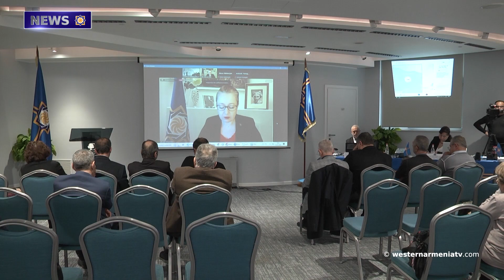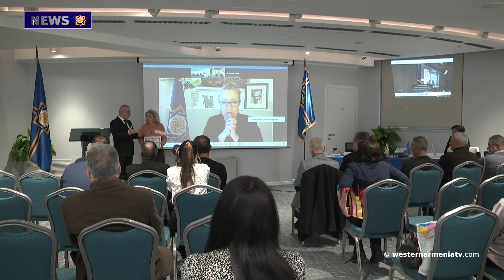The message of the President of the Republic of Western Armenia, Lidia Markosyan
1. The message of the President of the Republic of Western Armenia, Lidia Markosyan
2. The President of the Republic of Western Armenia, Lydia Markosyan, presented the one-year plan
3. The first president of Western Armenia, Armenak Abrahamian, presented certificates of citizenship of Western Armenia
4. Let patriotism be our language: Deputy of of Western Armenia Narine Sahakyan
5. The 12th issue of Western Armenia magazine was published
6. The Armenian gymnast won 3 gold medals in Norway
7. On Silva Kaputikyan's 105th birthday, artists laid flowers on Kaputikyan's grave